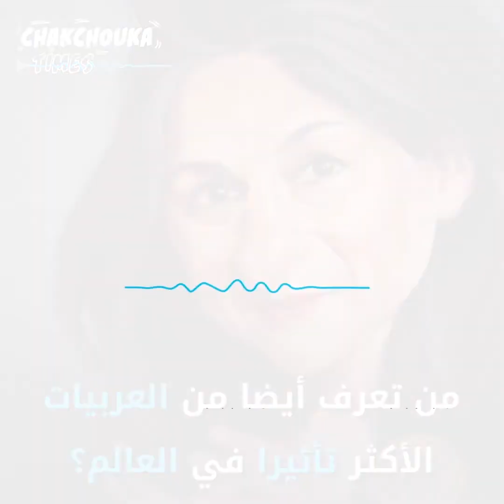نعمت شفيق: المصرية صائدة الألقاب وأقوى نساء لندن!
تعرضت أملاك عائلتها للمصادرة في مصر فنبغت في الاقتصاد وصارت من أكثر النساء تأثيرا ونفوذا في العالم..
تعرف على قصة خبيرة الاقتصاد نعمت شفيق في هذا الفيديو..